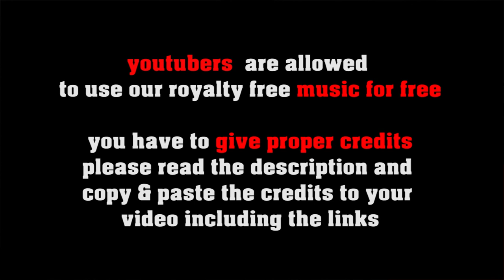Rock Until You Drop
1. Choose the music you like best for your clip
2. convert the video to mp3
3. sync the mp3 to your clip
4. upload your video to your channel
5. add song title and the link to the music clip on our Freesoundmusic channel in your description.